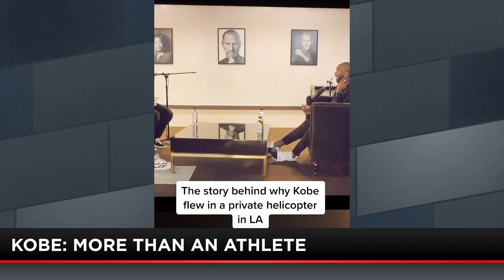Mike Slater on why Kobe Bryant was an example to all dads here in America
Mike Slater says Kobe showed us all how to be a father